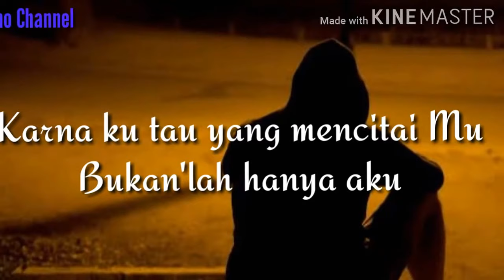Ketulusan cinta_Cinta dalam doa/d Jamin bikin pacar BAPER PARAH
Puisi cinta
Ketulusan cinta
Setatus bikin baper pasangan
Baperin cewek
Kumpulan history what shapp masa kini